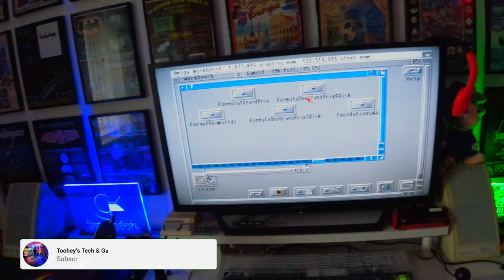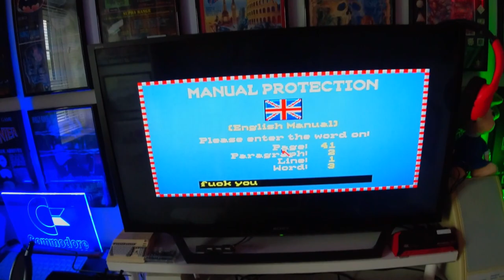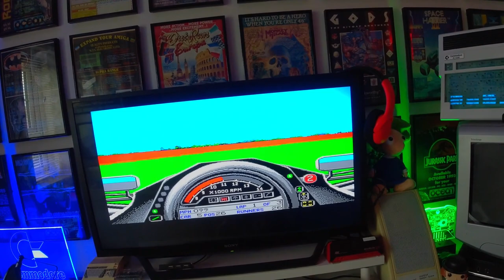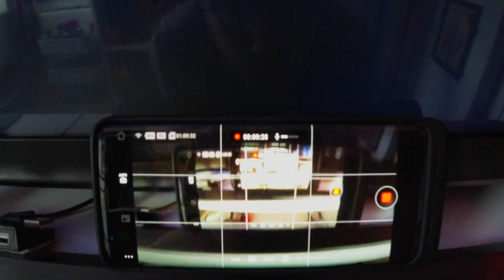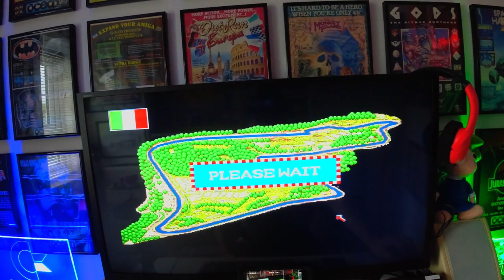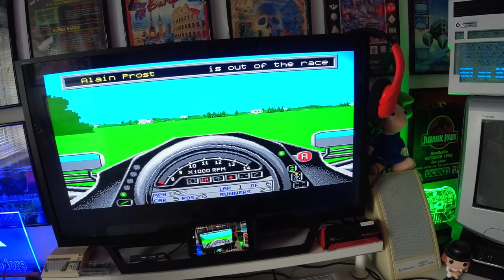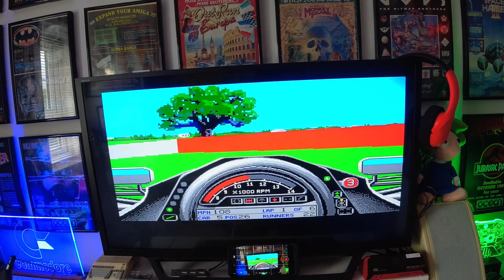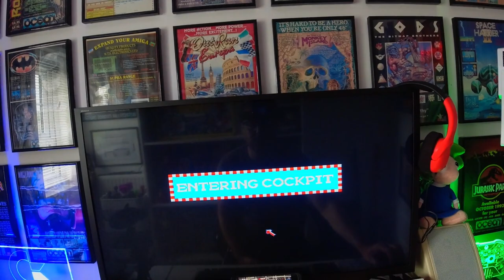Playing Geoff Crammond's Microprose Grand Prix POV Headcam On Amiga 1200 The Massacre At Monaco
Formula One Grand Prix (known as World Circuit in the United States) is a racing simulator released in 1991 by MicroProse for the Amiga, Atari ST and PC created by game designer Geoff Crammond. It is often referred to as Grand Prix 1, MicroProse Grand Prix, or just F1GP. Although the game itself was not affiliated officially with the FIA or any Formula One drivers, team liveries and driver helmets were accurate to represent the 1991 season, but the names were fictional. The game is a simulation of Formula One racing at the time and was noted for its 3D graphics, remarkably high framerate (25 fps) and attention to detail, in particular the player's ability to edit the teams and drivers and set up their car to their own personal specifications. The game was ranked the 27th best game of all time by Amiga Power. Grand Prix's success spawned three sequels, called Grand Prix 2, Grand Prix 3 and Grand Prix 4.

i thought id try this POV video named the massacre at Monaco lol